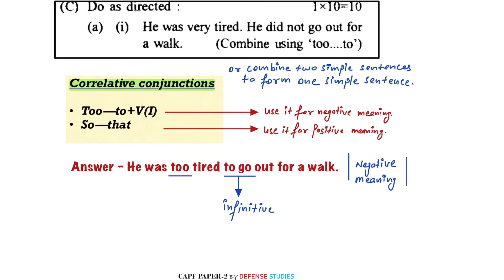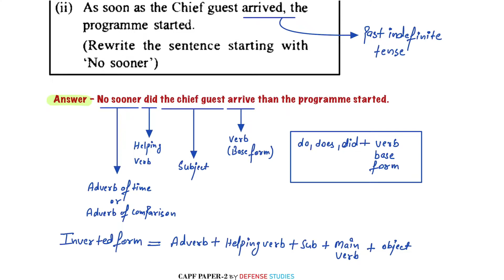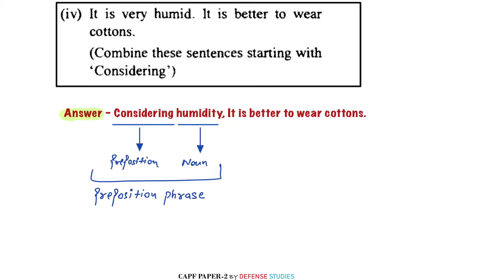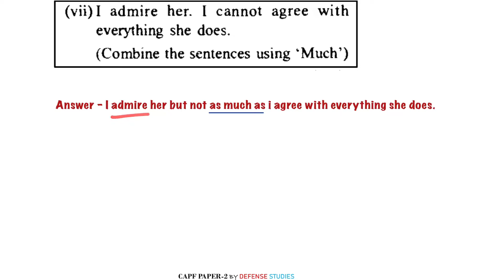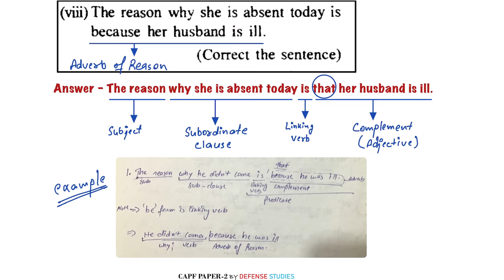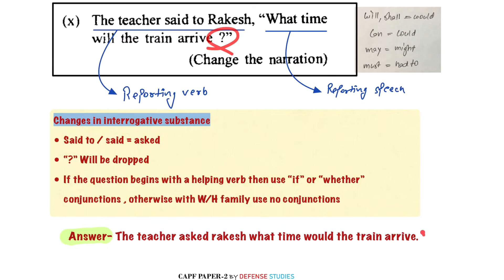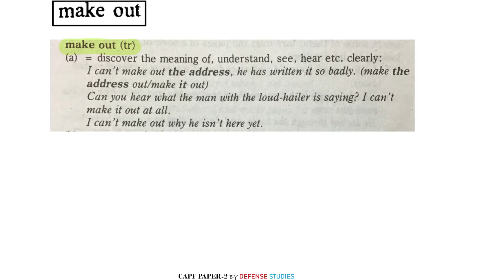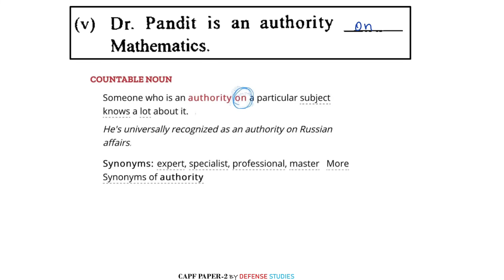CAPF AC 2012 ENGLISH GRAMMAR Solution | English grammar strategy | CAPF AC 2022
CAPF AC 2012 ENGLISH GRAMMAR Solution | English grammar strategy for CAPF AC 2022

In UPSC CAPF_AC exam, english grammar consist of 25 marks. If all questions solved correctly in the exam, It will enhance your chances of selection in the final merit list.

1. Question tag
2. Active to Passive
3. Direct to indirect speech
4. preposition
5. Noun
6.Pronoun

SOURCES for UPSC_CAPF_AC_GRAMMAR preparation
S.P Bakshi competitive english book

About "Defense Studies":
Institute for CAPF AC (specialist in Paper-2), CDS and AFCAT.

2. Apple iOS- Download "Classplus" App and enter "ywsep" as Organization Code
Tags